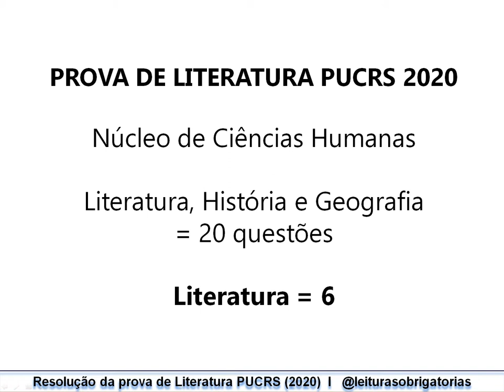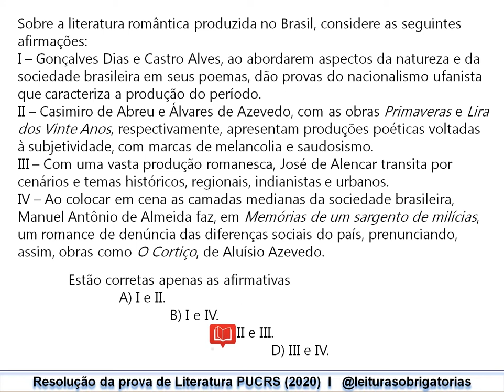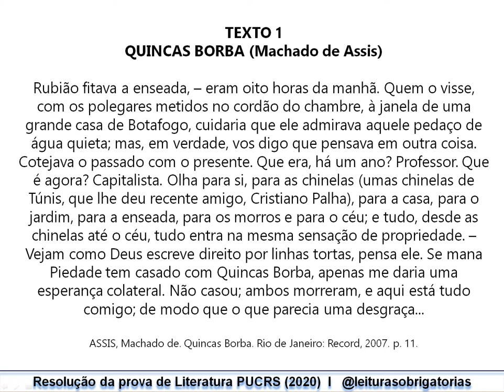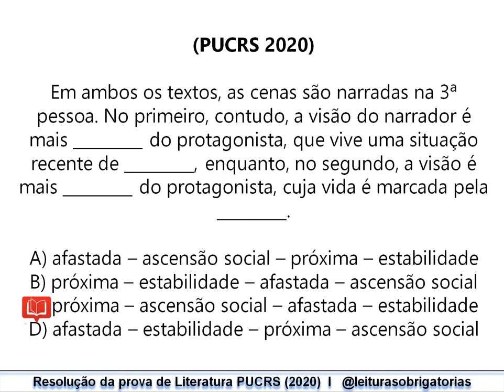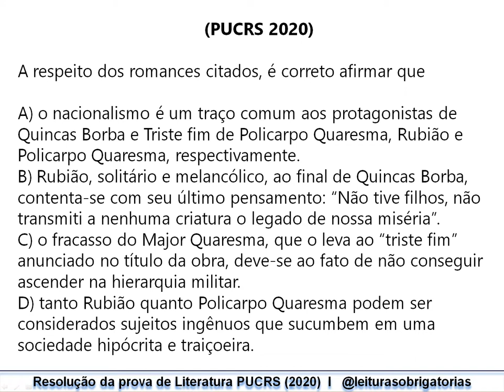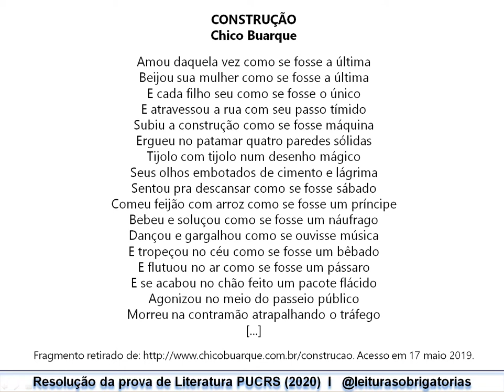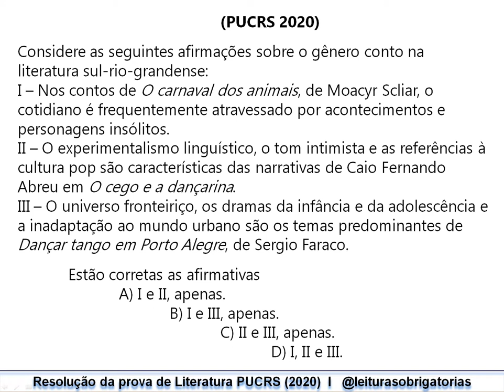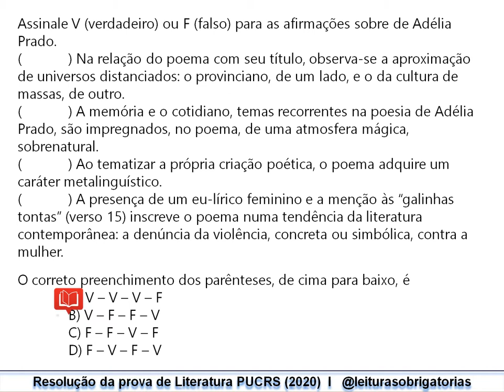Correção da prova de Literatura PUCRS 2020